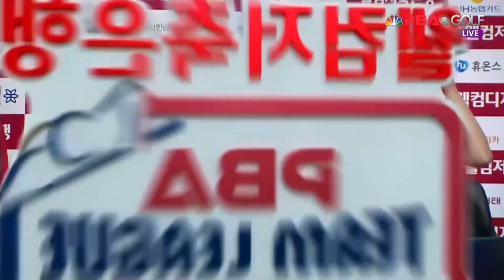SK렌터카위너스(고상운) vs 블루원엔젤스(사파타) 3세트 HL[PBA 팀리그 2R]